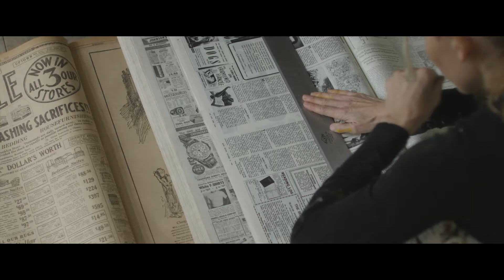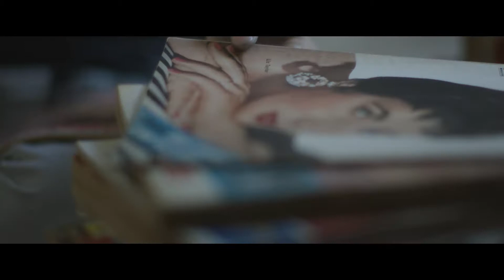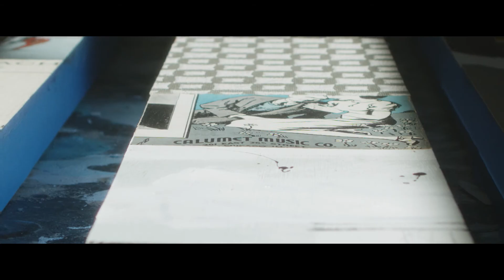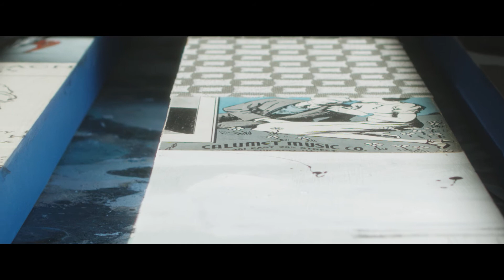Kelsey Irvin | In All I Do | Craighead Green Gallery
A video about collage artist and painter Kelsey Irvin's exhibition "In All I Do."  On view at Craighead Green Gallery 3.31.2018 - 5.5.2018. Opening Saturday, 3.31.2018 from 5 - 8 PM.